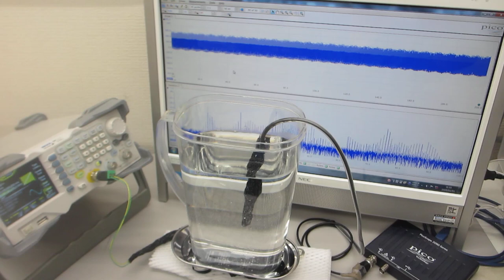超音波プローブの表面弾性波を利用した、超音波制御実験－－超音波システム研究所ーー